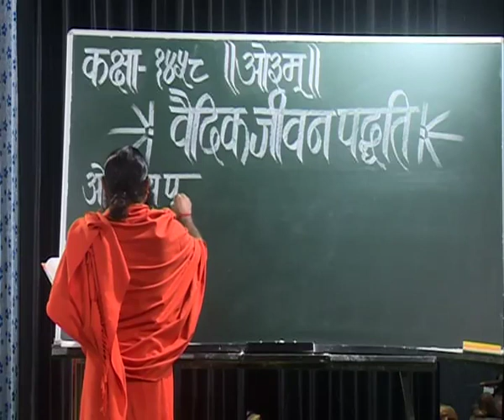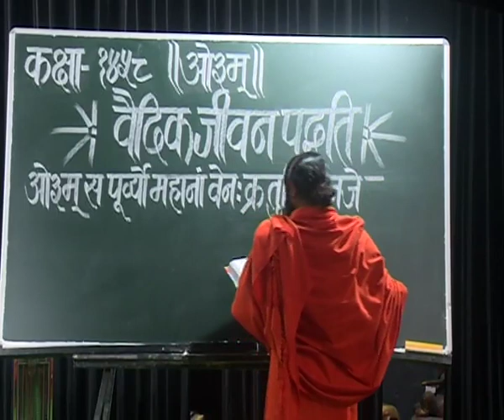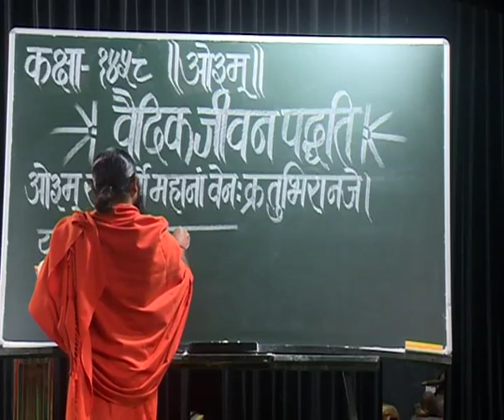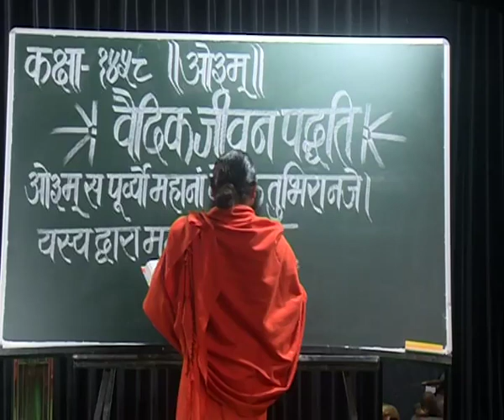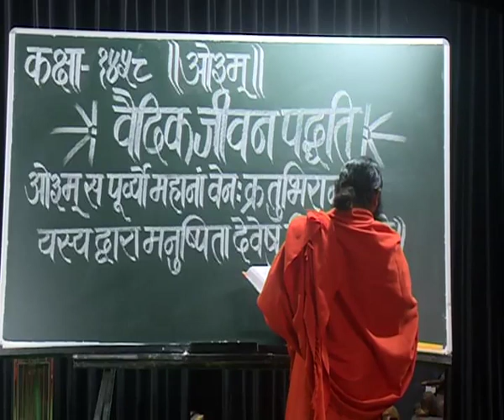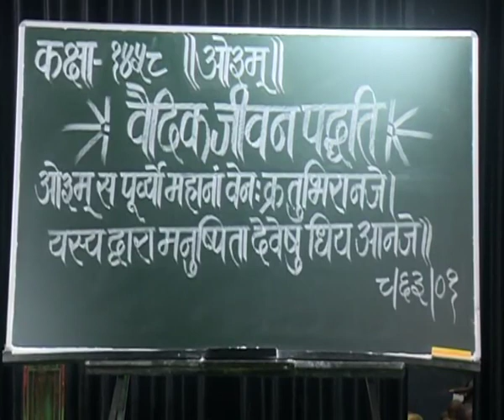वैदिक जीवन पद्धति भाग - 1458 || स्वामी परमार्थदेव जी || वैदिक चैनल || Vedic Channel